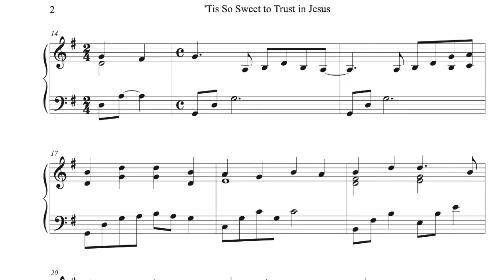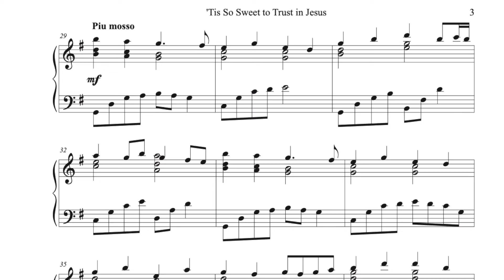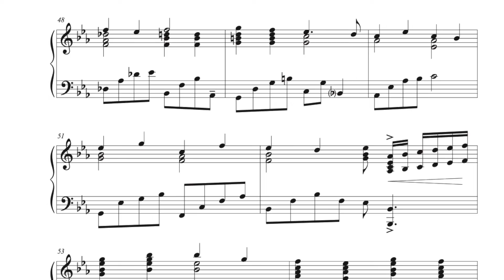'Tis So Sweet to Trust in Jesus - Piano Solo arranged by Christopher Alexander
A pleasant setting of the beloved melody, this arrangement creates a lyrical sense reflective of gentle movie music.